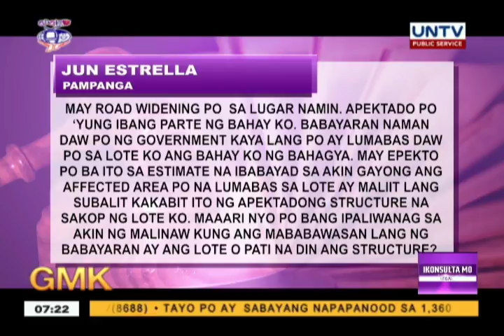Compensation for property owners affected by road widening | Ikonsulta Legal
Cong Erin talks about the compensation given by the government to private property owners affected by their road widening project.